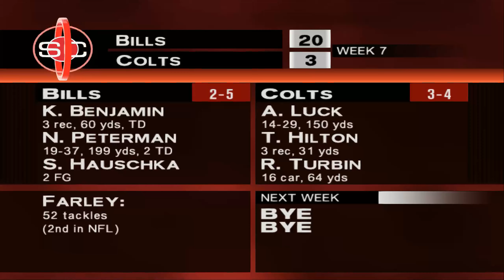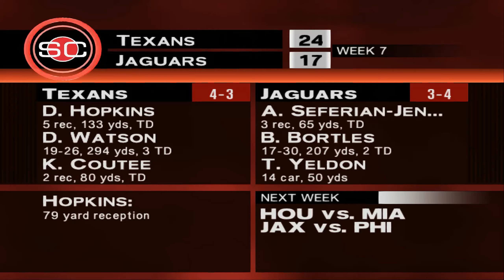ESPN NFL 2K19 | Week 6 vs 49er's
There is an extra bye due to getting the schedule to work with 2k5 editor. The 49ER's put up a good fight early, but fizzled out in the second half.

Thanks to BAD_AL and the rest of the community that still supports 2K5 over at Operation Sports!